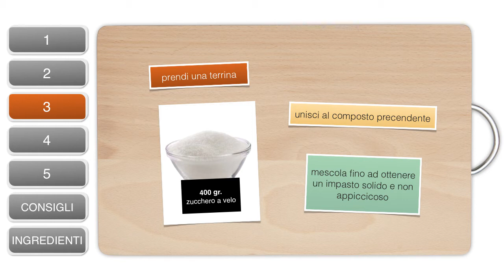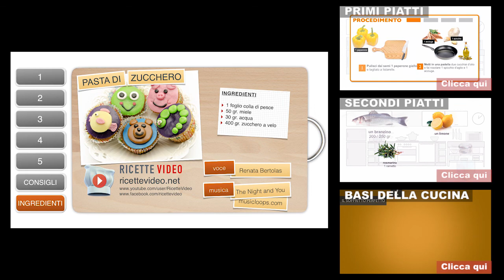Pasta di Zucchero per Decorazioni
La Pasta da Zucchero è indispensabile per decorare torte e dolci. Ecco come prepararla in 5 passi.

Hai bisogno di una ricetta veloce per stasera? Ecco le ricette più apprezzate per la cena

Ricette Veloci? Guarda questa selezione

Un ricettario per rimanere in forma? Eccolo

Clicca Mi Piace sulla nostra pagina Facebook e richiedici nuove ricette

*** PROCEDIMENTO ***

1. Prendi un foglio di gelatina (o colla di pesce) e lasciala in ammollo in acqua fredda per almeno dieci minuti.

2. Prendi un pentolino e scalda 50 gr di miele con 30 gr di acqua e aggiungi la gelatina strizzata. Fai amalgamere senza bollire.

3. Metti in una terrina 400gr di zucchero a velo e unisci il composto del pentolino. Mescola fino ad ottenere un impasto abbastanza solido e non appiccicoso.

4. Lavora con le mani la pasta di zucchero per renderla omogenea e crea un panetto.

5. Avvolgilo nella carta trasparente e lascialo in frigo per almeno un giorno.

6. Consiglio: Puoi colorare la pasta di zucchero con coloranti alimentari aggiungendoli poco prima della fine del processo e lavorando la pasta fino a che il colore non è uniforme.

Buon appetito ed alla prossima video ricetta.

*** INGREDIENTI ***
- un foglio di gelatina
- acqua fredda
- 50 gr di miele
- 30 gr di acqua
- 400 gr di zucchero